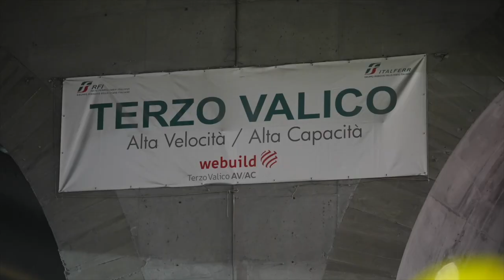Il Presidente Draghi in visita a Genova (video di sintesi)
Genova, 9/2/2022 - Il Presidente del Consiglio, Mario Draghi, è stato oggi in visita a Genova.
Nella sua prima tappa al Porto ha incontrato le autorità locali e ha potuto visionare i lavori per lo sviluppo della città, a seguire l’intervento a Palazzo San Giorgio insieme agli altri rappresentanti istituzionali.
Il Presidente del Consiglio si è poi recato alla Radura della Memoria, dove ha incontrato i parenti delle vittime del crollo del Ponte Morandi e ha partecipato al momento di preghiera officiato dall’Arcivescovo di Genova, Mons. Marco Tasca.
La giornata si è conclusa con la visita al cantiere del Terzo Valico ferroviario dove il Presidente Draghi ha salutato e si è complimentato con le maestranze.